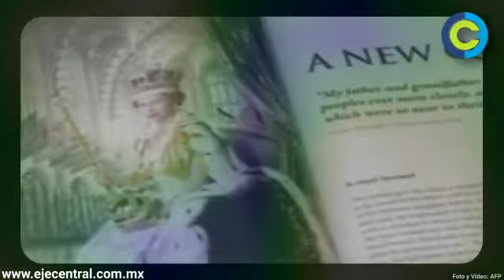Muere la reina Isabel II; Carlos, el nuevo rey de Inglaterra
QueenElizabeth | Elizabeth Alexandra Mary nació el 21 de abril de 1926 en Londres, como la hija mayor de los duques de York, que posteriormente ascendieron al trono los reyes Jorge VI e Isabel I